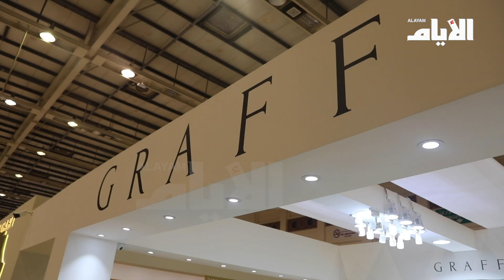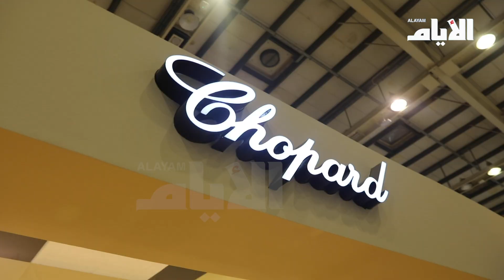50 شركة مجوهرات تحت سقف واحد مع «مركز البحرين للمجوهرات»